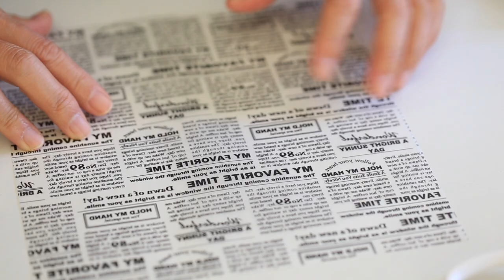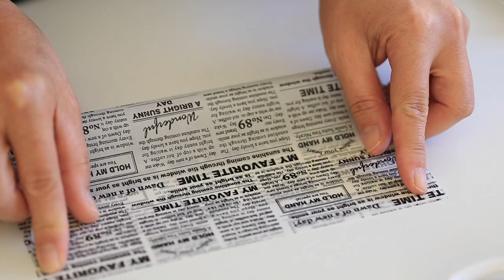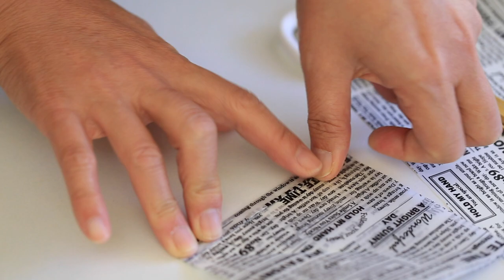Sushi Burgers with Yakiniku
Experience mouth-watering sushi burger with Yakiniku. This MOS burger copycat recipe includes step by step photo instructions and video.

Full recipe and ingredients list is on the blog :D

FILM :  Shihoko|Chopstick Chronicles founder